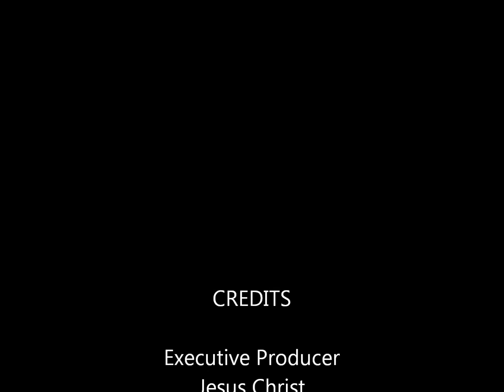i that speak unto thee am he